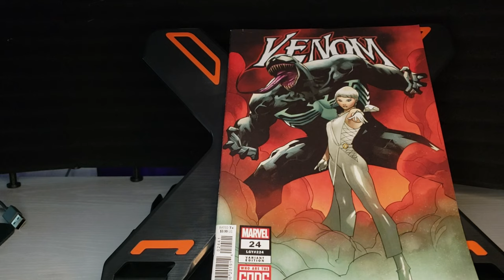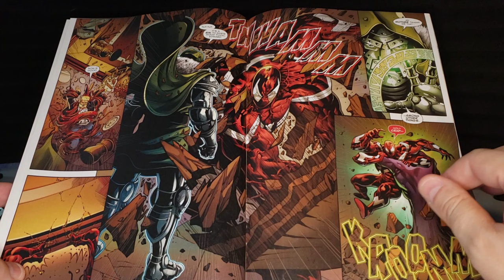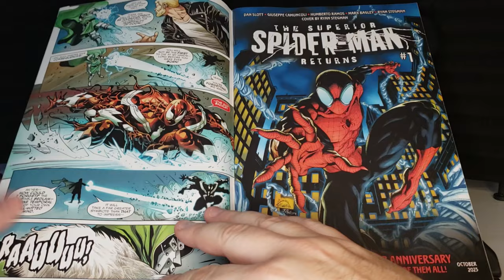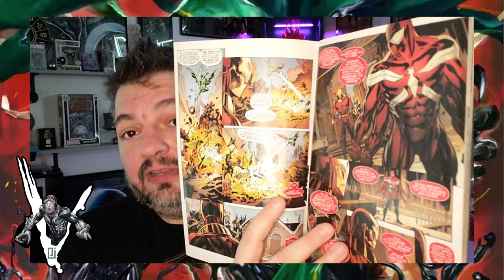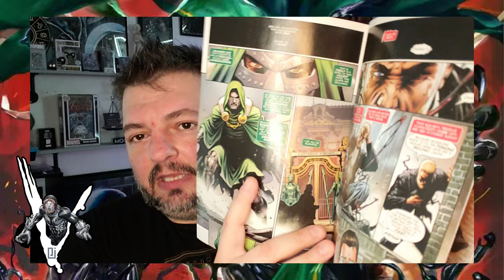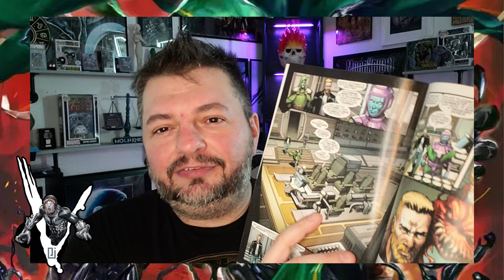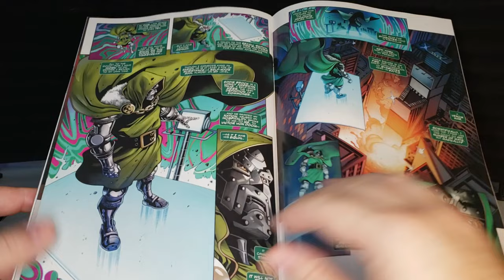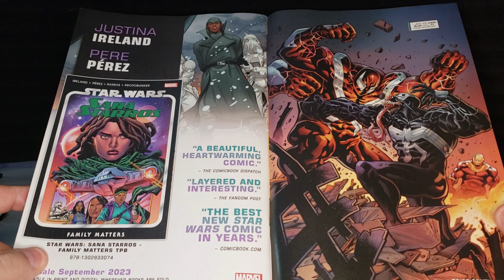Venom Vlog #860: Discussing 24 & 25